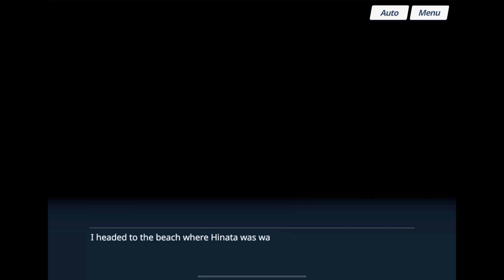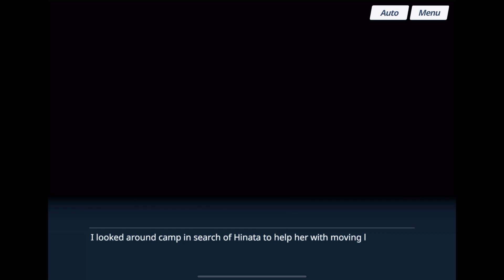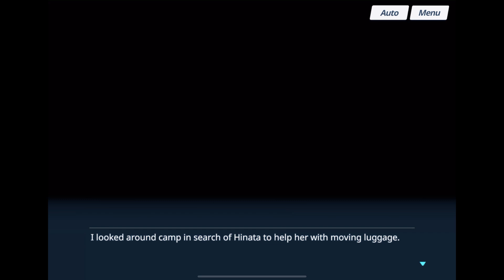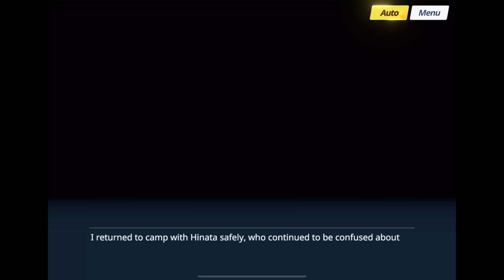【Relationship Stories】Hinata(Swimsuit)【Blue Archive】